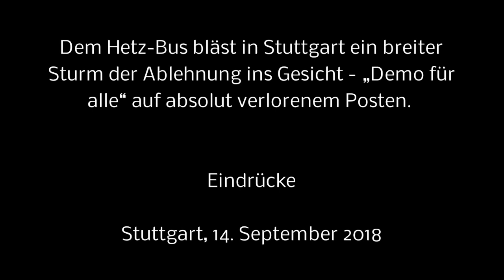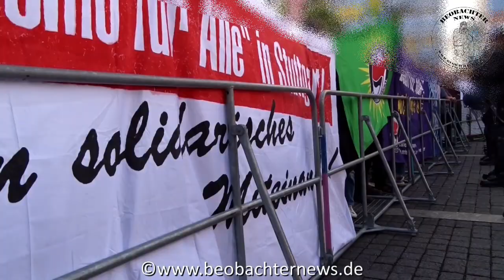„Demo für alle“ auf verlorenem Posten - Eindrücke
„Demo für alle“ auf verlorenem Posten -
Dem Hetz-Bus bläst in Stuttgart ein breiter Sturm der Ablehnung ins Gesicht

Stuttgart. Tausende Menschen protestierten am Freitag, 14. September 2018, gegen den homo- und transfeindlichen „Bus der Meinungsfreiheit“ der „Demo für alle“. Auf dem Karlsplatz versammelten sich 2500 Menschen mit einer klaren Botschaft: „Gemeinsam Vielfalt leben.“ Auf dem Marktplatz versammelten sich zeitweise bis zu 1000 Protestierende in unmittelbarer Nähe zum Hetz-Bus, der unter starkem Polizeischutz stand. Die breite Ablehnung blies der kleinen Anhängerschaft von Hedwig von Beverfoerde bei ihrer Kundgebung buchstäblich ins Gesicht. Die Hamburger Gitter und die Abschirmung durch Polizeibeamte isolierten den Kundgebungsbereich der Homo-Gegner völlig. Die protestierende Menge hat ihr Ziel erreicht. Die total verlorene Gruppe von Rechten erzielte keinerlei Außenwirkung. Die gewünschten Gespräche mit Passanten fanden nicht statt. Ihre Redebeiträge gingen im Protest aus Sirenen, Trillerpfeifen und Parolen komplett unter.